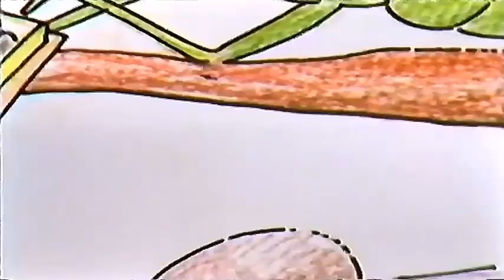Enrique y Ana - La Cigarra (Vídeo 1982)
Recopilado por Jeiko